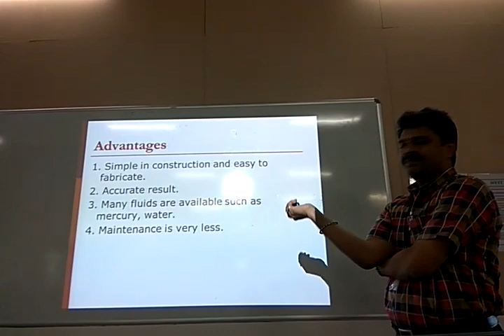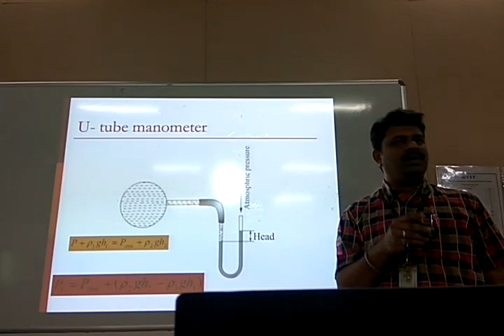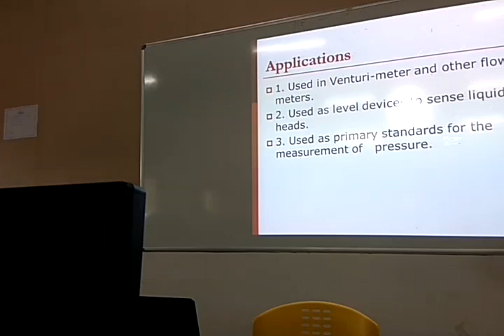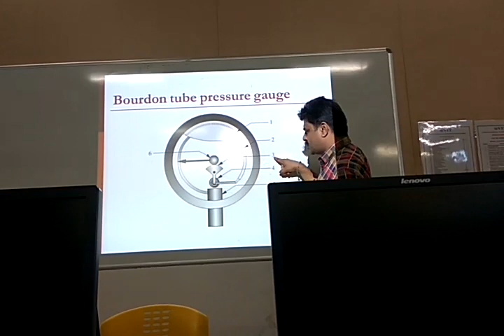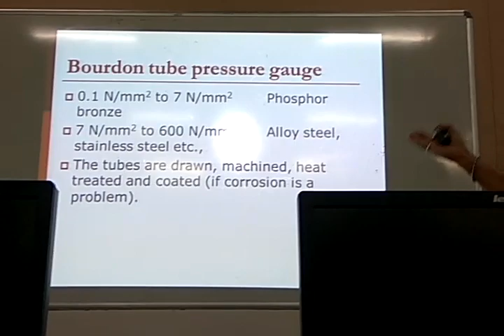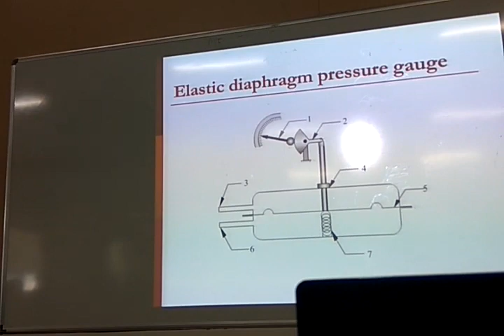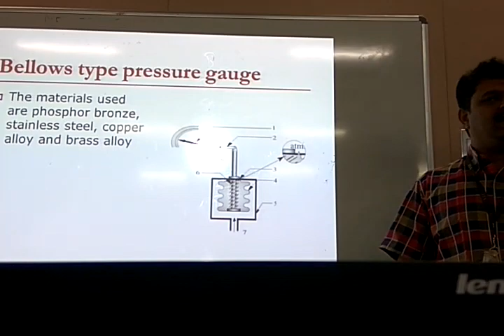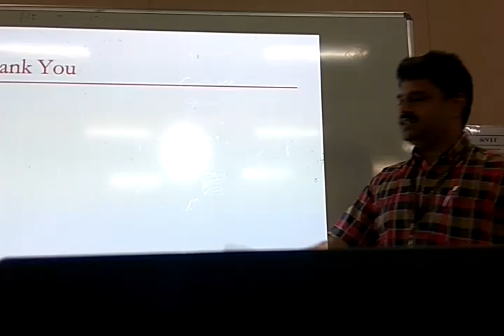Lec 14 Pressure Measurement